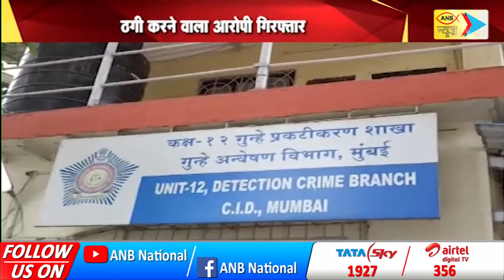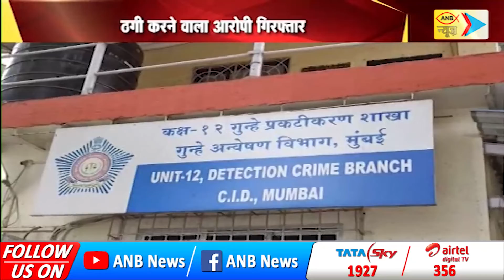आज की बड़ी खबरे | ANB NEWS